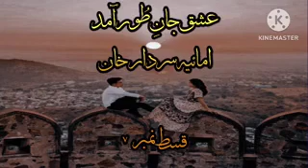Episode 7/Ishq Jan E Toor Aamad By Amaya Sardar Khan/Cousins Love Story/Joint Family Based Novel